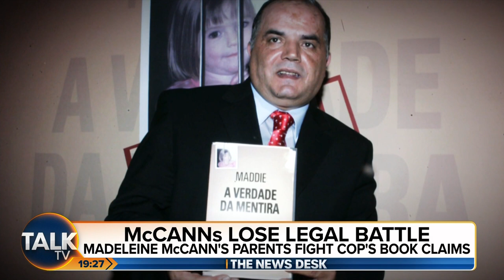Madeleine McCann's parents lose legal battle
The parents of Madeleine McCann are “naturally disappointed” at losing their legal battle over comments made by a retired Portuguese detective but said they only took action to protect the search for their daughter.

Lawyers for Kate and Gerry McCann had argued that Portuguese authorities had breached their right to respect for a private and family life in the way the courts there dealt with their libel claims against Goncalo Amaral.

He claimed in a book, TV documentary and newspaper interview that the McCanns were involved in their daughter Madeleine’s disappearance.